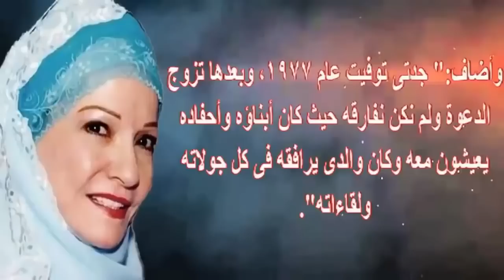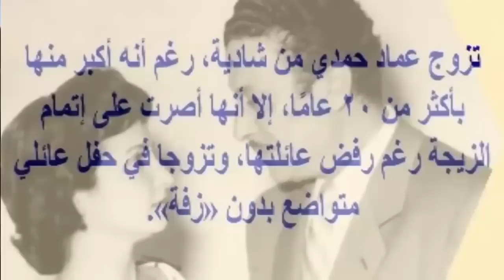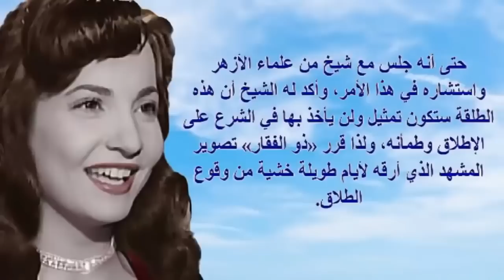بذكرى رحيل شادية اليوم..حفيد الشعراوى يكشف حقيقة زواجهما وشاهد أزواجها وشقيقتها فنانة| اخبار النجوم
شادية (8 فبراير 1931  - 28 نوفمبر 2017)، ممثلة ومطربة مصرية، تعتبر من أهم الفنانات في تاريخ السينما المصرية، ولقبها النقاد والجمهور بدلوعة السينما.
اختار لها والدها المهندس الزراعي أحمد كمال شاكر اسم "فاطمة". عرفت في السينما باسم شادية، وقد اختلفت الآراء في سبب تسميتها فهنالك رأي يقول إن المنتج والمخرج حلمي رفلة هو من اختار لها اسم شادية ليكون لها اسما فنيا وذلك بعدما قدمت معه فيلم العقل في إجازة، وهنالك من يقول أن الممثل يوسف وهبي هو من أطلق عليها اسمها عندما رآها وكان يصور في ذلك الوقت فيلمه شادية الوادي، وهنالك قول يرجح أن الفنان عبد الوارث عسر هو من أسماها شادية لأنه عندما سمع صوتها لأول مره قال: "إنها شادية الكلمات". قدمت خلال فترة ما يقارب أربعين عاماً حوالي 112 فيلماً و10 مسلسلات إذاعية ومسرحية واحدة، وتعد من أبرز نجمات السينما المصرية وأكثرهن تمثيلاً في الأفلام العربية، فضلاً عن قاعدة عريضة بين الجمهور العربي، وهي في نظر الكثير من النقاد أهم فنانة شاملة ظهرت في تاريخ الدراما العربية.

النشأة
ولدت في منطقة الحلمية الجديدة في حي عابدين، كان والدها المهندس أحمد كمال أحد المهمين من مهندسي الزراعة والري ومشرفا على أراضي الخاصة الملكية حيث كان عمله آنذاك أي في بدايات القرن العشرين يستدعي وجوده في قلب العاصمة المصرية القاهرة وعلى بعد خطوات من قصر عابدين.

حياتها الأسرية
لها شقيقه تدعى عفاف عملت كممثلة لكنها لم تستمر طويلا، تزوجت ثلاث مرات ولم تنجب أبناء، الزيجة الأولى من المهندس «عزيز فتحي» والثانية من الفنان عماد حمدي لمدة ثلاث سنوات، كما تزوجت من الفنان صلاح ذو الفقار إلا أنها انفصلت عنه بعام 1969.

حياتها الفنية
بدأت مسيرتها الفنية بعام 1947 حتى عام 1984، قدمت من خلالها عدد كبير من الأفلام والمسلسلات والمسرحيات والأعمال الإذاعية.

بدايتها
بدايتها جاءت على يد المخرج أحمد بدرخان الذي كان يبحث عن وجوه جديدة فتقدمت هي التي أدت وغنت ونالت إعجاب كل من كان في إستوديو مصر، إلا هذا المشروع توقف ولم يكتمل، ولكن في هذا الوقت قامت بدور صغير في فيلم أزهار وأشواك وبعد ذلك رشحها أحمد بدرخان لحلمي رفلة لتقوم بدور البطولة أمام محمد فوزي في أول فيلم من إنتاجه، وأول فيلم من بطولتها، وأول فيلم من إخراج حلمي رفلة العقل في إجازة، وقد حقق الفيلم نجاحًا كبيراً مما جعل محمد فوزي يستعين بها بعد ذلك في عدة أفلام الروح والجسد، الزوجة السابعة، صاحبة الملاليم، بنات حواء.

حققت نجاحات وإيردات عالية للمنتج أنور وجدي في أفلام ليلة العيد بعام 1949 و ليلة الحنة بعام 1951 وتوالت نجاحاتها في أدوارها الخفيفة وثنائيتها مع كمال الشناوي التي حققت نجاحات وإيرادات كبيرة للمنتجين وعلى حد تعبير كمال الشناوي نفسه «إيرادات بنت عمارات وجابت أراضي» ونذكر منها حمامة السلام بعام 1947 وعدل السماء والروح والجسد و ساعة لقلبك بعام 1948 وظلموني الناس بعام 1950 وظلت نجمة الشباك الأولى لمدة تزيد عن ربع قرن كما يؤكد الكاتب سعد الدين توفيق في كتابه تاريخ السينما العربية، وتوالت نجاحاتها في الخمسينيات من القرن العشرين وثنائياتها مع عماد حمدي و كمال الشناوي بأفلام أشكي لمين بعام 1951 أقوى من الحب بعام 1954 و إرحم حبي بعام 1959.

الصعود
جاء صعود شادية الفارق عندما قامت بالاشتراك في فيلم المرأة المجهولة لمحمود ذو الفقار بعام 1959 وكانت تبلغ 28 عاماً. النقلة الأخرى في حياتها من خلال أفلامها مع صلاح ذو الفقار والتي اخرجت طاقاتها الكوميدية في فيلم مراتي مدير عام بعام 1966 و كرامة زوجتي بعام 1967 وفي فيلم عفريت مراتي بعام 1968 وقدما أيضًا فيلم أغلى من حياتي في عام 1965، وهو أحد أعمال الفنان محمود ذو الفقار الرومانسية وقدما من خلاله شخصيتي أحمد ومنى كأشهر عاشقين في السينما المصرية، كانت قد سبقت هذه الأفلام بفيلم يعد من أفضل أفلامها وكانت بداية انطلاقتها بالدراما وهي لم تزل بعمر صغير بفيلم أنا الحب بعام 1954 وتوالت أعمالها التي شهد معظمها استقبالاً جماهيرياً جيداً وللسينما المصرية أيضًا من خلال روايات الكاتب نجيب محفوظ بفيلم اللص والكلاب وزقاق المدق والطريق وبعام 1969 قدمت ميرامار شيء من الخوف، وفيلم نحن لا نزرع الشوك عام 1970 وتوالت أعمالها في السبعينات والثمانينات من القرن العشرين إلى أن ختمت مسيرتها الفنية فيلم لا تسألني من أنا مع الفنانة مديحة يسري عام 1984.

يذكر أن الأديب نجيب محفوظ قال عنها قبل أن تصبح بطلة مجموعة من افلامه: "شادية هي فتاة الأحلام لأي شاب وهي نموذج للنجمه الدلوعة وخفيفة الظل وليست قريبه من بطلات أو شخصيات رواياتي" خاصة أنه تعامل معها عند كتابته لسيناريو فيلم الهاربة، ولكن كانت المفاجأة له عندما قدمت دور (نور) في فيلم اللص والكلاب للمخرج كمال الشيخ والذي جسدت فيه دور فتاة الليل التي تساعد اللص الهارب سعيد مهران، وبعدها تغيرت فكرة الأديب نجيب محفوظ وتأكد بأنها ممثله بارعة تستطيع أن تؤدي أي دور وأي شخصيه وليست فقط "الفتاة الدلوعة".

المسرح
وقفت لأول مرة على خشبة المسرح لتقدم مسرحية ريا وسكينة مع سهير البابلي وعبد المنعم مدبولي وحسين كمال وبهجت قمر لمدة 3 سنوات في مصر والدول العربية. هذه المسرحية هي التجربة الأولى والأخيرة في تاريخ المشوار الفني في حياتها على خشبة المسرح وليس ذلك هو السبب الوحيد لأهمية المسرحية في مشوار حياتها الفنية بل لأنها أدت هذه المسرحية بلون كوميدي والسبب الآخر انه أمام عمالقة المسرح ولم تقل عنهم تألقا وامتاعا وكانت معهم على قدم وساق كأنها نجمة مسرحية خاضت هذه التجربة مرات ومرات رغم أنه من المعروف عنها أنها من النوع الخجول في مواجهة الجمهور والأمر هنا يختلف عن مواجهتها لجمهور المستمعين في الغناء ولكنها كانت مبدعة ورائعة،